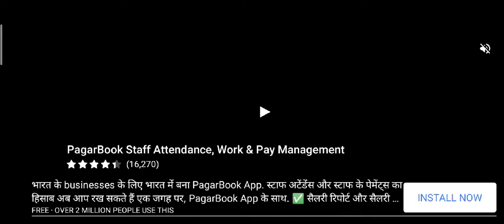Zombie Frontier 3 - Gameplay Walkthrough Part 2 - Tier 2 (iOS, Android)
Zombie Frontier is back! In addition to the rich gameplay you've come to expect, for Zombie Frontier 3 (ZF3D) we decided to go with 3D graphics. ZF3D has an all new game design that will push your mobile device to it's limit, we hope you will have a completely new zombie shooting experience. THE MOST EXCITING ZOMBIE SHOOTER EVER - Use every weapon in your arsenal - assault rifles, shotguns, pistols, sniper rifles - to kill every last zombie. - Blaze your own path with a variety of items from grenades to adrenaline.